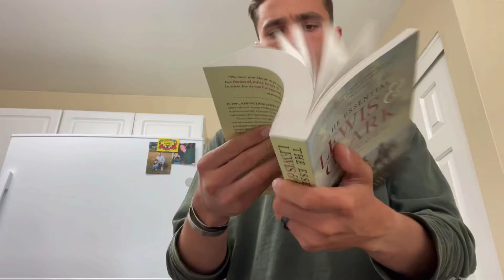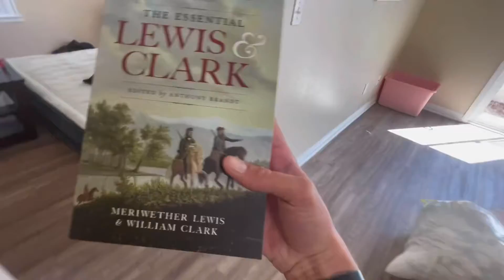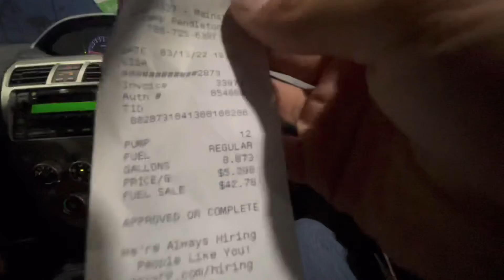Vlog#43 My Wife and I Adopted a MASSIVE dog!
In todays video I take y’all on my weekend adventures with my wife and I. We also added a very special little fur ball to the family. His name is gunner.
I hope y’all enjoy, please have a fantastic day!